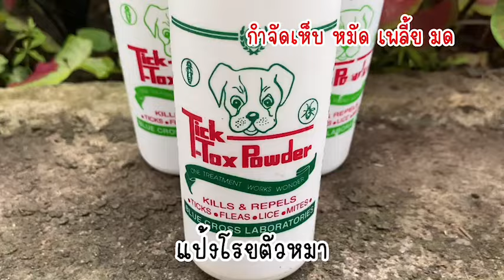💯 เพลี้ย แมลงปากดูด มด บอนสีไม่โต วิธีนี้ หายเกลี้ยง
สวัสดีท่านผู้ชมและ Fc ทุกท่านวันนี้ฟาร์มคุณแม่เปล่งพาชมวิธีดูแลบอนสีในหน้าร้อน เชิญรับชมได้เลยค่ะ

ฝากติดตามช่องทางอื่นๆ ของพวกเราด้วยค่าาา

ชมคลิปบอนสีแบบยาวๆ ได้ที่

ฟาร์มคุณแม่เปล่ง